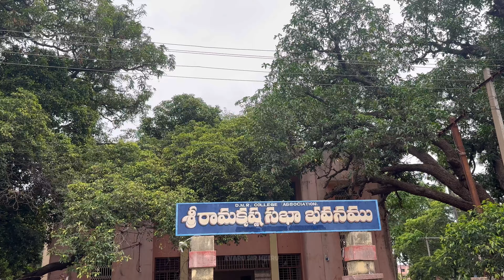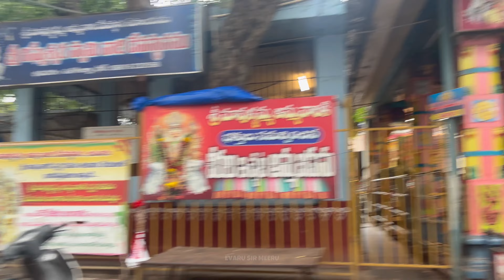Director Trivikram Home Tour Telugu | భీమవరం లో త్రివిక్రమ్ గారి ఇల్లు 😍😀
Director Trivikram Home Tour Telugu | భీమవరం లో త్రివిక్రం గారి ఇల్లు 😍😀